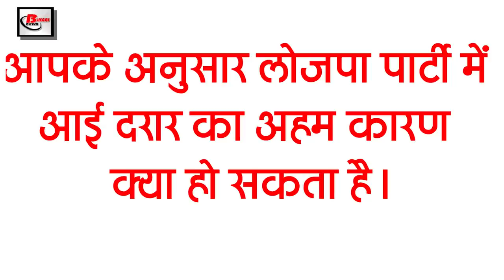Today Bihar Evening breaking news of 14 June on LJP,Sushant Singh Rajput,Amardeep Jha,Chirag Paswan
Latest today Bihar evening news of  14 June on  LJP,Sushant Singh Rajput,Amardeep Jha, Chirag Paswan.

1. LJP divided into two parts
2. Fans remember Sushant Singh Rajput on his first death anniversary
3. Temperature dropped by 8 degrees in Bihar
4. Vijay Kumar Sinha told those spreading rumors of vaccine as traitors
5. 152 reserved category students in BPSC passed without reservation quota
6. Now driving license will be canceled for breaking traffic rules
7. Today in Bihari Birthday Special we will talk about

8. Rail journey of the people of Bihar will now be even easier
9. Four lane highway will be built till Vaishali in Patna
10. Declaration of results of DElEd face to face examination 2020
11. Darbhanga becomes Bihar's new international airport

12. Trial of electric buses for other routes of Rajdhani Patna today

13. ChiragPaswan removed from the post of leader of the party's parliamentary party

14. Aakash Chopra was surprised by the selection of this player on the tour of Sri Lanka

15. Decrease in the number of active patients of Kovid-19 in India

So let's move towards today's question, what according to you can be the main reason for the rift in the LJP party.